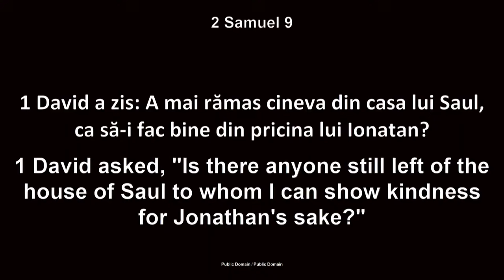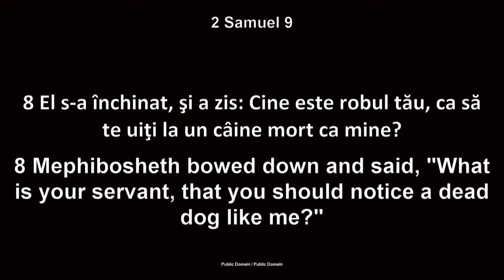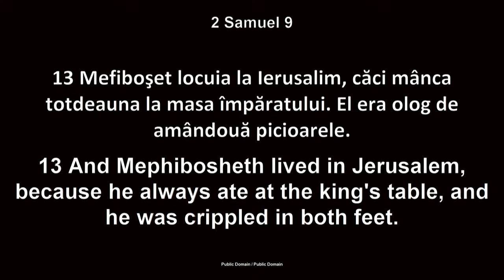Luigi Mițoi - Lecții pe care le învățăm de la David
Biserica Betania Chicago - mesaj de încurajare și zidire spirituală, rostit de pastorul Luigi Mițoi, în data de 24 noiembrie 2024. Predici pentru vremuri grele